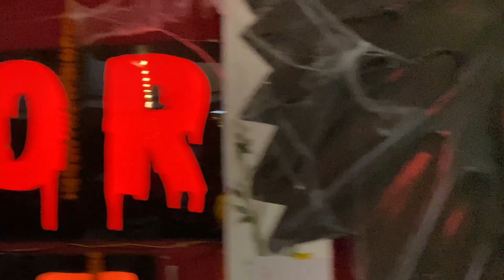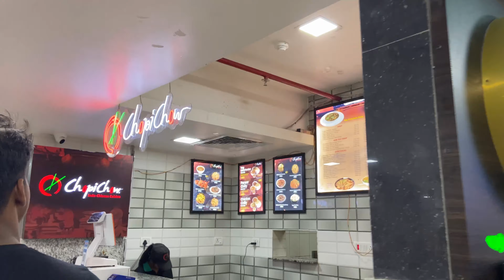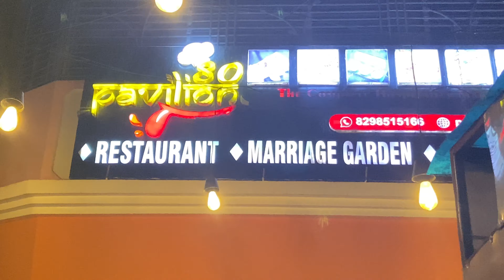FM Mall Horror House Inside Tour 👻|| भूत घर 😬